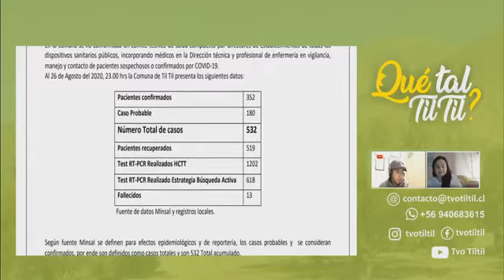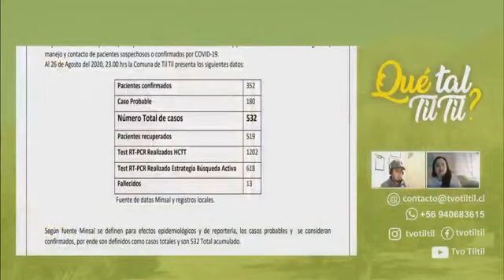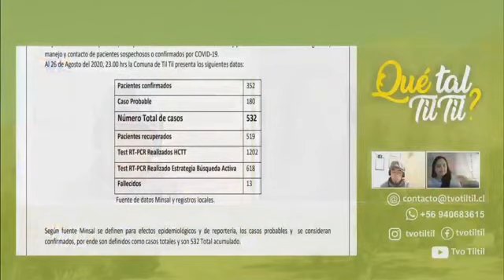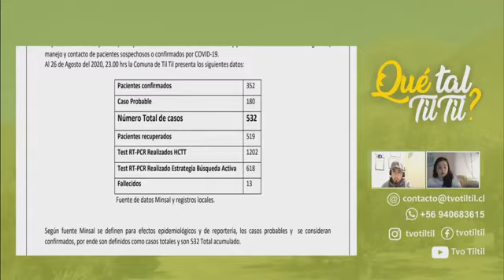Qué Tal Tiltil? - Tiltil - Bárbara Gonzalez 21